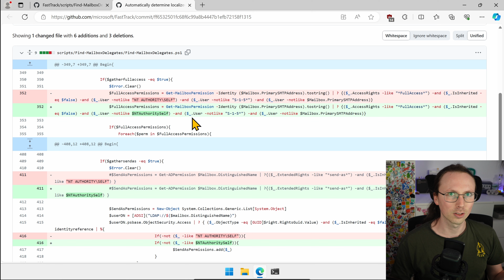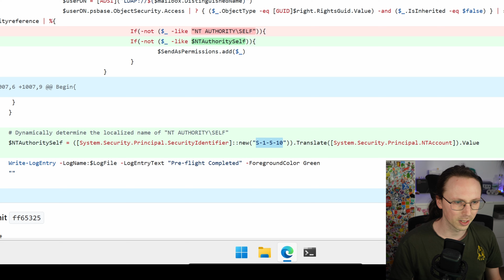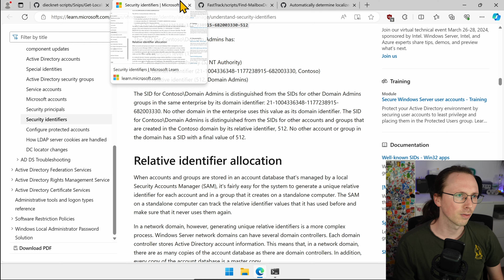BITTE keine Security Identifier hardcoden 😥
Security Identifier unter Windows sind je nach Systemsprache unterschiedlich benannt. z.B. "NT-AUTORITÄT\SYSTEM" statt "NT AUTHORITY\SYSTEM". Wenn ihr die Namen aber hardcoded in einem PowerShell Skript hinterlegt kann das zu Problemen führen. So funktionieren dann z.B. viele Skripte die für englischsprachige Systeme entwickelt wurden nicht richtig auf deutschsprachigen Systemen. Mit einer einfachen .NET Methode kann das Problem aber umgangen werden.

## 🔗 Weiterführende Links

## Mehr von @diecknet

## Timestamps

00:00 Hardcoded Security Prinzipale können ein Problem sein
01:56 SIDs im Code automatisch übersetzen
03:36 Fazit

## Music